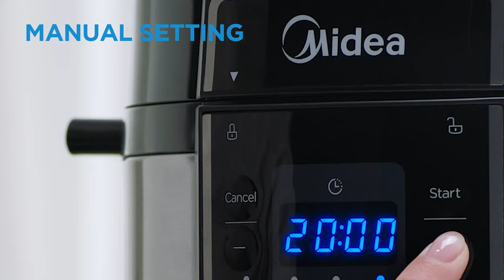Midea InnerChef 12-in-1 Multi-Cooker Product Unboxing Video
With more than a dozen new delicious reasons to be excited about, discover what makes the Midea InnerChef 12-in-1 Multi-Cooker, your new best buddy when it comes to limitless culinary possibilities! Get to know what’s in every box and learn just how easy it is to prepare all of your favorite homemade meals for all those tender moments shared at home, as you UnleashYourInnerChef!